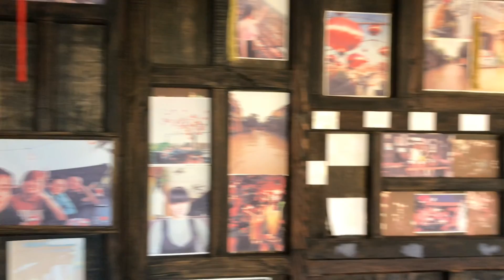Hội An 01-2019